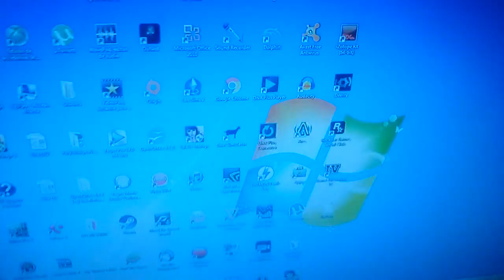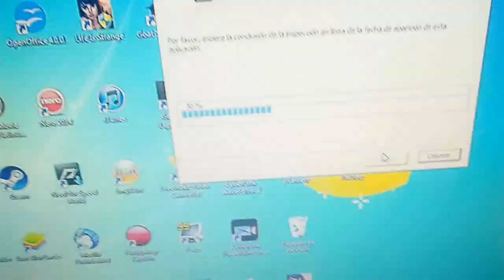PROBLEMA DE ACTIVACIÓN CON GTA IV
Problema de Activación